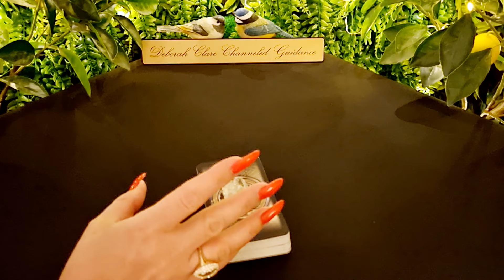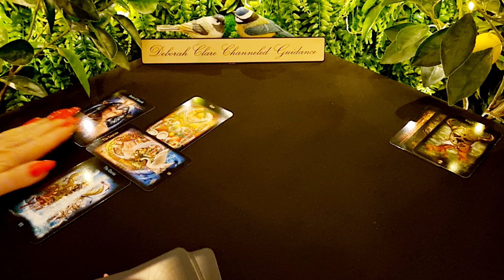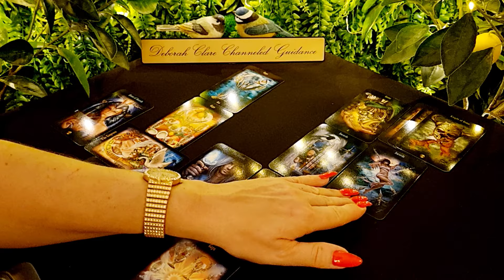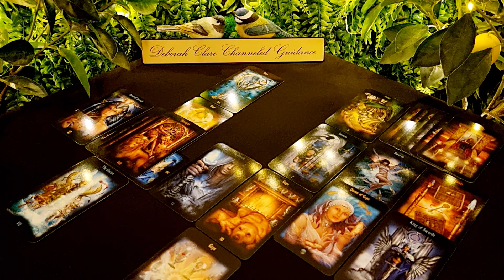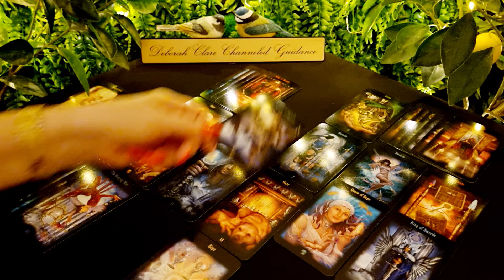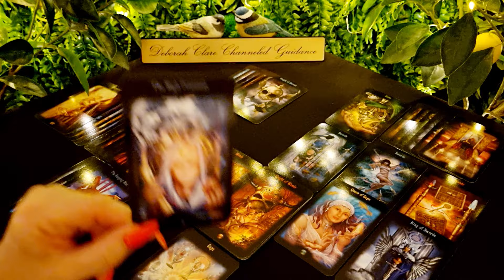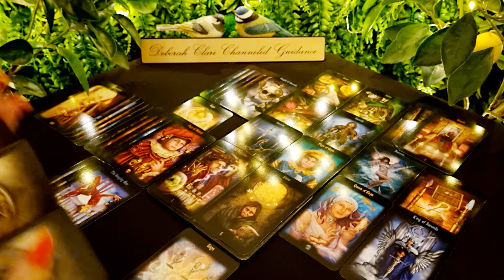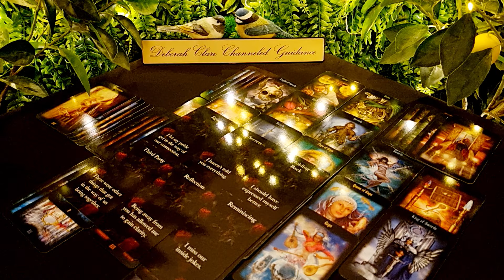*SCORPIO* mid Sept '23 - You know it's TIME to have THAT conversation!😏🙏🙄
12-month General Overview (30mins) €114 / $121